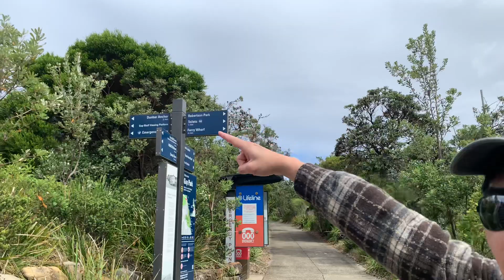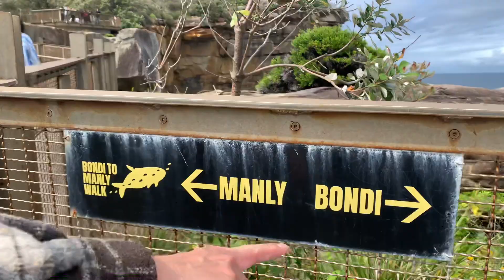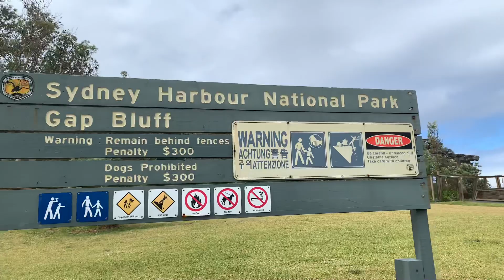ไปดูจุดชมวิว หลังฝนตกกัน - Gap Bluff, Watson Bay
ออกจากบ้านวันฝนตก มาจุดชมวิว Gap Bluff ที่ Watson Bay